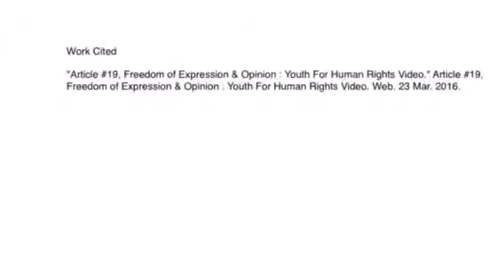Freedom of Expression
Article 28 - The Universal Declaration of Human Rights
Created by Charlotte Smith Article for the "Everyone Has Rights Student PSA Contest" through RFK Human Rights Speak Truth To Power and the New York State United Teachers.